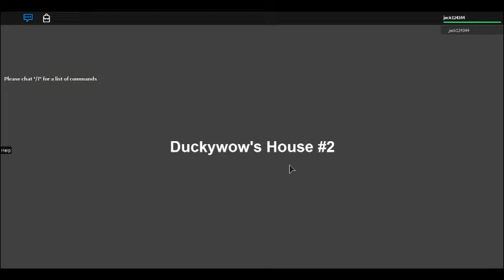house #2 tour part 1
Description: a tour of a house (ROBLOX)